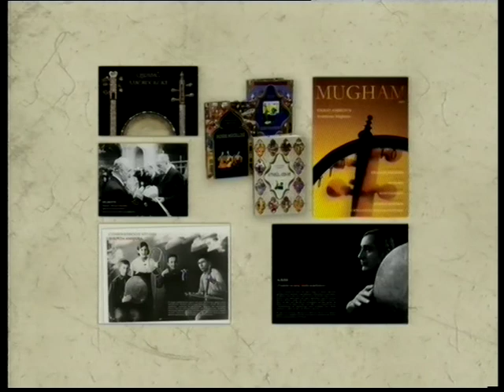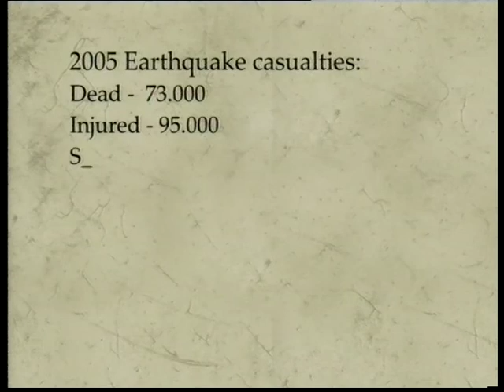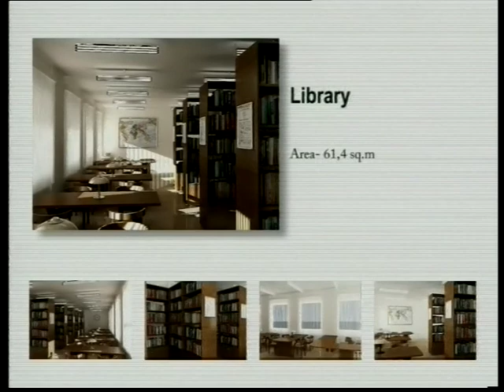Mehriban Əliyevanın Yuneskoda çıxışı